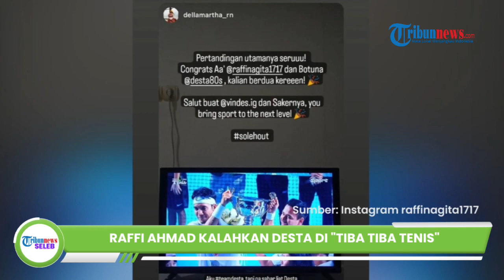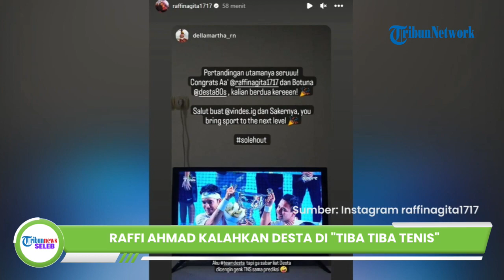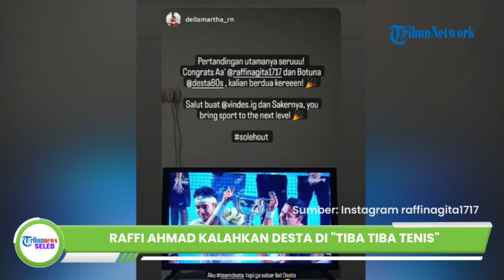Kalahkan Desta dalam 1 Jam 10 Menit di 'Tiba Tiba Tenis', Raffi Ahmad Berikan Piala ke Sosok Ini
TRIBUN-VIDEO.COM - Raffi Ahmad berhasil mengalahkan Desta di pertandingan Tiba Tiba Tenis yang digelar oleh Vindes Sport.

Ayah dua anak itu berhasil mengalahkan Desta dengan 'menang mudah' lantaran hanya dengan dua set langsung.

Raffi mengalahkan Desta dengan skor 6-2 dan 6-3 dengan waktu 1 jam dan 10 menit.

Tiba Tiba Tenis digelar di Tennis Indoor Senayan, Jakarta Pusat, Sabtu (12/11) malam.

Pertandingan Tiba Tiba Tenis antara Raffi Ahmad sebagai penantang melawan Desta ini berlangsung meriah dan menarik.

Sejak awal pertandingan, Raffi Ahmad terus menekan pertahanan Desta.

Desta, menurut legenda tenis Indonesia Yayuk Basuki, tidak mampu mengeluarkan pukulan terbaiknya, juga kesulitan menembus pertahanan Raffi Ahmad.

Desta bahkan sering melakukan kesalahan di lapangan sendiri.

Sebaliknya, Raffi Ahmad begitu percaya diri di lapangan tenis meski bermain di lapangan yang dipenuhi pendukung Desta.

Hampir di setiap laga, Raffi Ahmad selalu menguasai lapangan tengah hingga membuat Desta kesulitan memperoleh angka.

Meski begitu, diakui ayah Rayyanza itu mengaku sempat grogi saat pertama kali memasuki lapangan.

Ia pun mengucapkan terima kasihnya kepada Vindes yang sudah menggelar acara ini.

Raffi Ahmad menerima piala kemenangan yang diserahkan Yayuk Basuki.

Sementara Desta berterima-kasih pada Raffi Ahmad yang bermain baik dan mengalahkannya.

Ia menyebut permainan Raffi Ahmad luar biasa.

Vincent Rompies yang menjadi penyelenggara Tiba Tiba Tenis menyatakan, "Siapapun yang menang, juaranya adalah olahraga Indonesia."

Sementara itu, untuk kompetisi ganda campuran, Dion Wiyoko dan Enzy Storia menang atas pasangan Gading Marten dan Wulan Guritno di pertandingan pembuka Tiba Tiba Tenis.

Dion Wiyoko dan Enzy Storia mengalahkan Gading Marten dan Wulan Guritno cukup dua set langsung, 6-2 dan 6-3.

Selama pertandingan, Dion Wiyoko dan Enzy Storia lebih banyak menguasai permainan.

Pengalaman Dion Wiyoko yang sudah sering bermain tenis menguntungkan Enzy Storia untuk menaklukkan Gading Marten dan Wulan Guritno.

Sebaliknya, banyak kesalahan yang sering dilakukan Gading Marten dan Wulan Guritno, yang baru bermain tenis saat diajak berlaga di Tiba Tiba Tenis.

Atas kemenangannya itu, Dion Wiyoko dan Enzy Storia mendapatkan penghargaan dan medali yang diserahkan mantan atlet nasional Yayuk Basuki.

Menurut Enzy Storia, berpasangan dengan Dion Wiyoko diatas lapangan tenis menguntungannya.

Dion Wiyoko mengucapkan terima-kasih atas dukungan penonton yang telah melihat permainannya bersama Enzy Storia.

Sementara itu, Wulan Guritno yang kalah dari Dion Wiyoko dan Enzy Storia menyebutkan bahwa pertandingan ganda campuran berlangsung seru dan menyenangkan.

Gading Marten pun menyebutkan, Dion Wiyoko dan Enzy Storia bermain bagus dan rapi.

Ia pun berharap olahraga tenis semakin dilirik lagi karena banyak dinanti orang.

Ayahanda Gempi itu pun juga menginginkan pemerintah agar memperhatikan lagi atlet-atlet tenisnya.(*)

(Tribun-Video.com/WartakotaLive.com)

Artikel ini telah tayang di WartaKotalive.com dengan judul Raffi Ahmad Taklukkan Desta di 'Tiba Tiba Tenis' dengan Skor 6-2 dan 6-3 dalam 1 Jam dan 10 Menit,
Penulis: Irwan Wahyu Kintoko | Editor: Irwan Wahyu Kintoko

Video Production: Ika Vidya